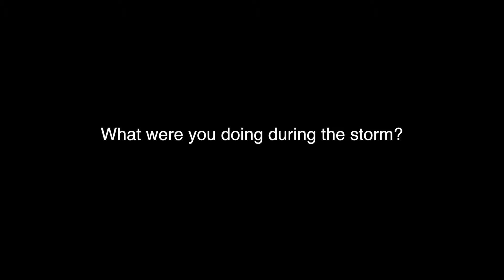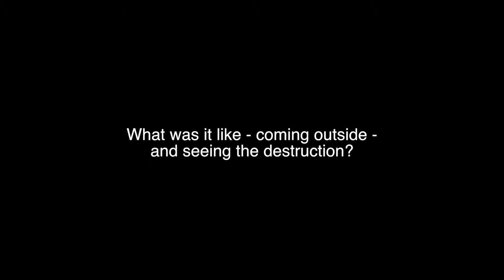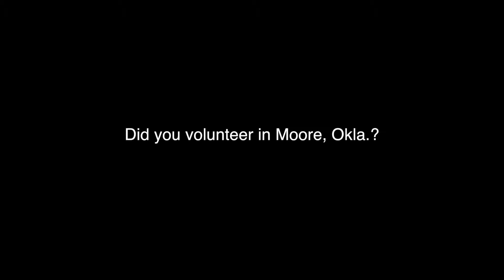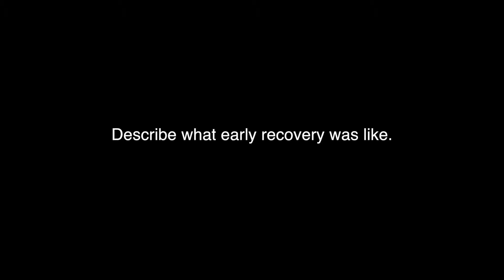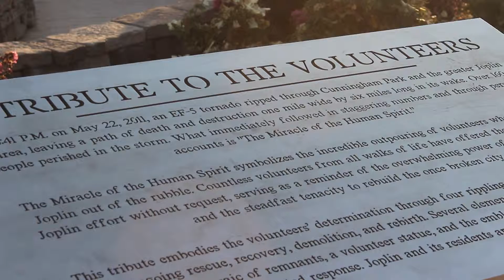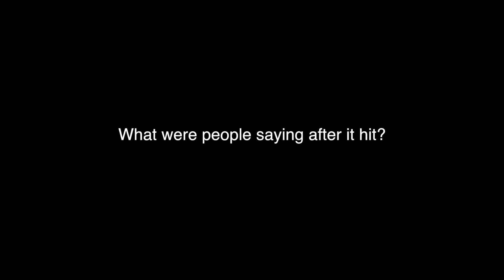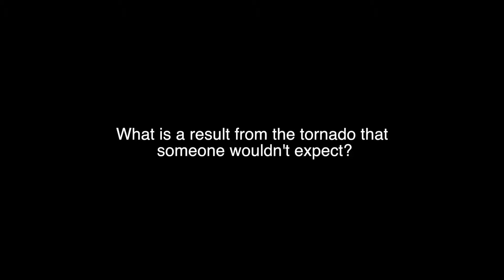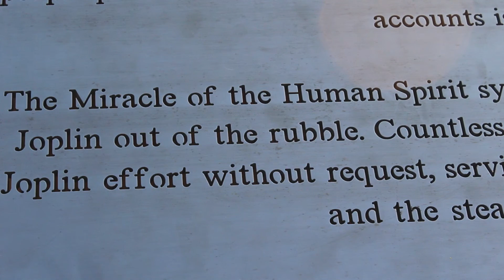Joplin Tour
This video is a tour of the Joplin tornado's path, two years after the tornado hit. It is to illustrate Joplin's recovery. Celia Holland, a resident of Joplin, Mo., gives insight for the recovery efforts and narrates the tour.